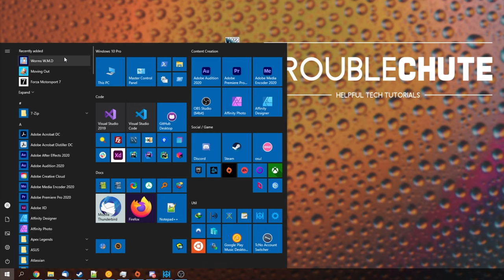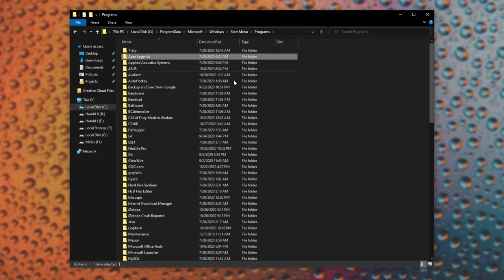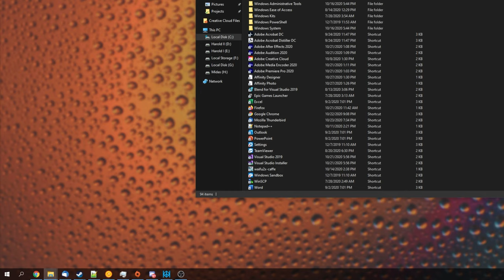Windows: Custom Shortcuts on Start Menu/Tiles | Guide | Crash Course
Want to add custom files and programs to the Windows Start Menu, or the tiles next to them? Well, it's super simple when you know where to look. This video guides you through all the steps you need to follow to add your own shortcut for a program or file to the start menu.

Timestamps:
0:00 - Explanation
0:55 - Finding a shortcut
1:35 - Finding start menu folder
2:04 - Adding a custom shortcut to Start Menu
2:33 - Adding a custom shortcut to Start Menu Tiles